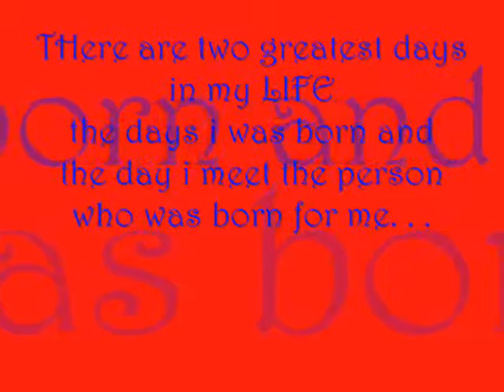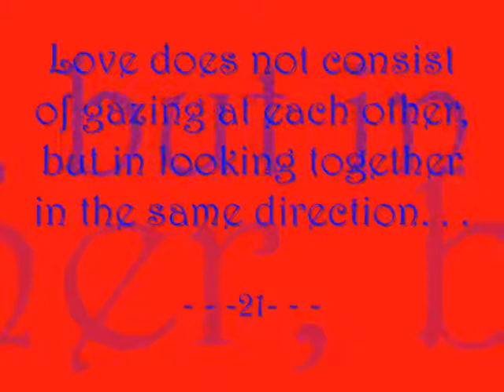momie & dadie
-3rd anniversary-